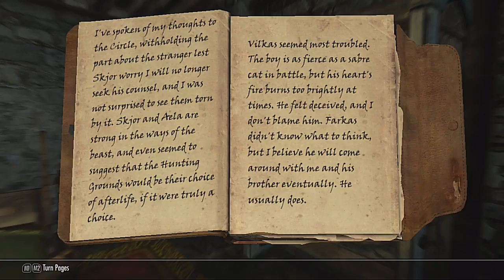Level: Max - It's the Circle of Revenge! - Part 97 - Purity of Revenge - Let's Fail at ESV: Skyrim!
Now to continue with our incursion against the Silver Hand Just Cause, we return to killing all the people we can find! And finding some piece of metal or whatever.
Oh no...Kodlak wants to talk to me...okay then...Blood's Honor started! Kodlak disapproves of what we've been doing, but still asks us to go kill some witches so he can stop being a Werewolf! To Glenmoril Coven to kill a bunch of Hagravens! No big deal.
Wait...the Silver Hand's attacked?! Oh crap...Kodlak died! Now for more vengeance! Blood's Honor complete! Purity of Revenge Started! Basically it's just me and Vilkas murdering tons of Silver Hands again.
Now it is time for Kodlak's Funeral. Glory of the Dead Began! Purity of Revenge Complete!